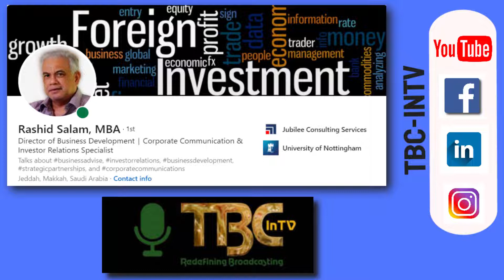LIVE Interview | Rashid Salam | Biz Development & Investor Relations | Brunei | Nadeem Lutfullah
Rashid Salam, a Business Development & Investor Relations Professional based in Brunei. I talked to Rashid about his professional journey, his future aspirations, and how has the pandemic affected life and business in the oil rich state of Brunei.

Brunei is a small country on the island of Borneo, surrounded by Malaysia and the South China Sea. It is well known as a tourist destination for it's beaches and biodiverse rainforests.

The capital city is Bandar Seri Begawan, which also houses the residence of Brunei’s ruling sultan.

Language Malay
Currency Brunei Dollar